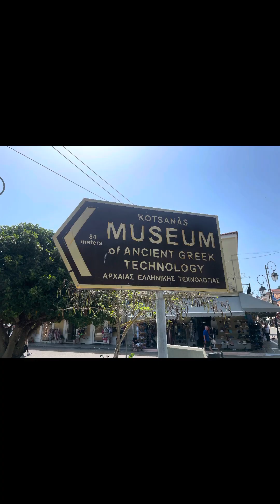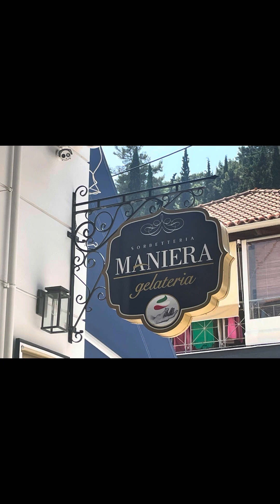KATAKALON, Greece …. Cruise Azura first port … let’s enjoy the Island & Explore?